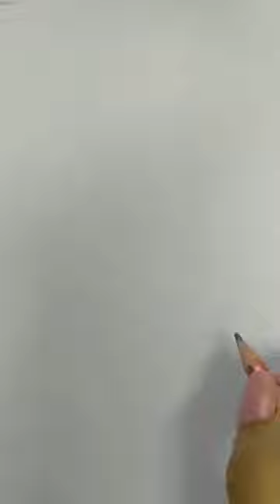الشجرة 🌳 how to draw the tree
ازاى ارسم عربية بطريقه سهله جدا جدااا